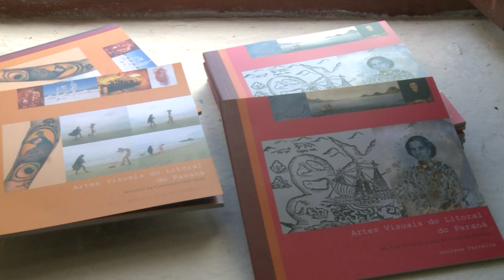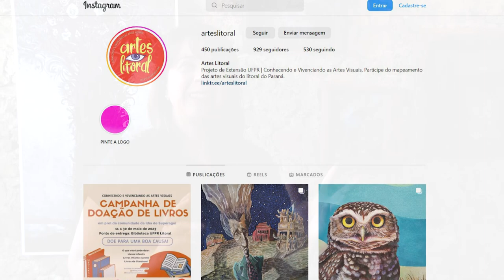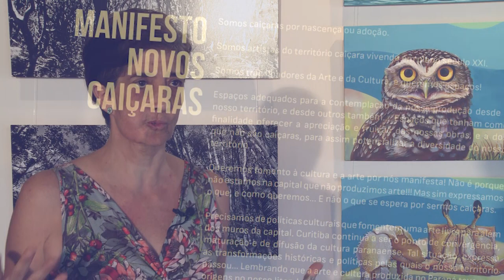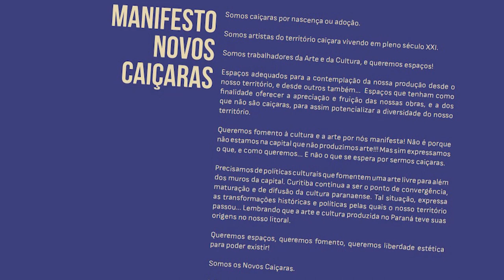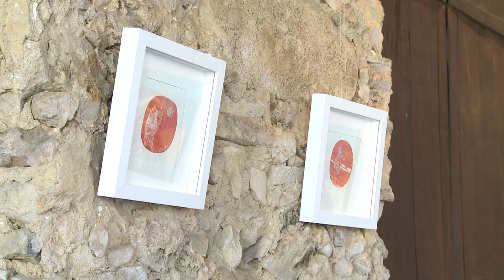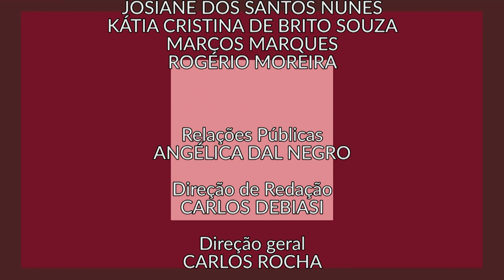Exposição Novos Caiçaras em Morretes [Estado da Arte]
Na nova edição do Estado da Arte visitamos a Exposição Novos Caiçaras no Instituto Mirtilo Trombini, em Morretes.

O projeto de extensão “Conhecendo e Vivenciando as Artes Visuais”, do curso de Licenciatura em Artes da UFPR Litoral, é o responsável pelo evento que que reuniu trabalhos de artistas residentes no litoral paranaense participantes do “Mapeamento das Artes Visuais do Litoral do Paraná”.